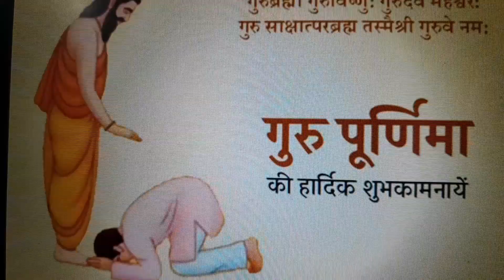Guru Poornima Kab 2023 2 ya 3 July 1023